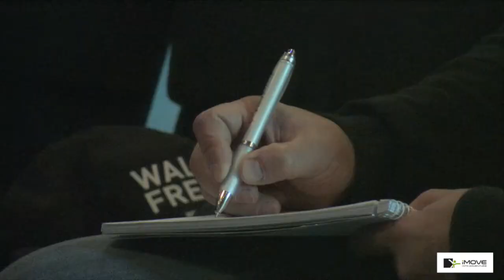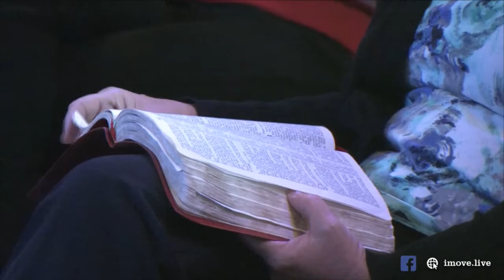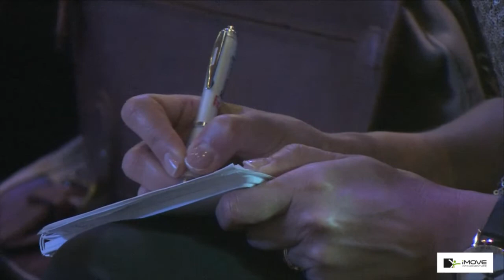iMOVE Live from Norway - Kevin McNulty - Will, Word, World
Welcome back to iMove this time we are in Norway

YOU CAN FOUND US IN